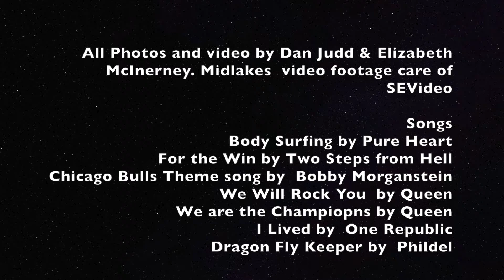Brighton Barons 2015 Boys Volleyball Season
The Barons pursue a NY State Boys Volleyball Championship in 2015